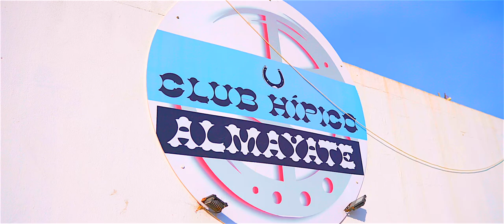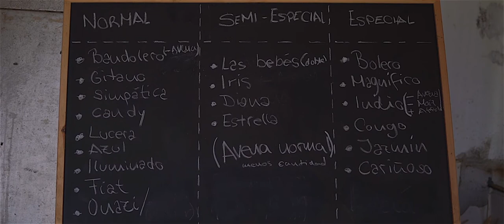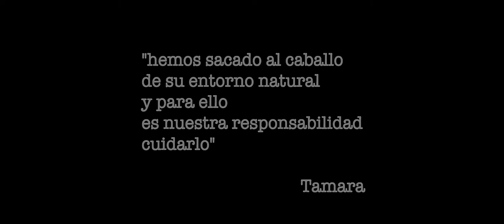Club Hipico Almayate - KataClimb Life - dall'arrampicata a godere di ogni esperienza Sony a6600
🇮🇹Ti potrà sembrare fuori tema..
Invece non lo è!
Oltre a comprendere il parallelismo tra le didattiche, con la realtà che descrive Tamara attraverso il suo insegnamento, amore ed impegno..e soprattutto cura e responsabilità verso il cavallo...
Con questo video, come con gli altri "strani" video, ti voglio mostrare che tipo di mentalità e disciplina del "focus" hai bisogno di ottenere per gestire ogni tipo di situazione.
L'amore per i dettagli e per ogni attimo 🔥🌀
Buona Visione💓

🇪🇸Puede parecerle fuera de tema ...
¡En cambio, no lo es!
Además de comprender el paralelismo entre la didáctica, con la realidad que describe Tamara a través de su enseñanza, amor y compromiso ... y sobre todo cuidado y responsabilidad hacia el caballo ...
Con este video, al igual que con los otros videos "extraños", quiero mostrarte qué tipo de mentalidad y disciplina de "concentración" necesitas lograr para manejar todo tipo de situaciones.
Amor por los detalles y por cada momento 🔥🌀
Buena Visión💓

🇬🇧It may seem off topic to you ..
Instead it is not!
In addition to understanding the parallelism between the didactics, with the reality that Tamara describes through her teaching, love and commitment ... and above all care and responsibility towards the horse ...
With this video, as with the other "weird" videos, I want to show you what kind of mindset and discipline of "focus" you need to achieve to handle all kinds of situations.
Love for details and for every moment 🔥🌀
Good Vision💓

By Marco Nescatelli
camera Sony A6600, Sigma 16mm 1,4f